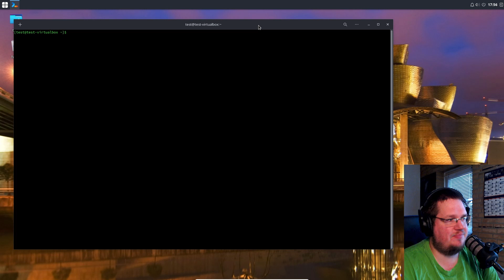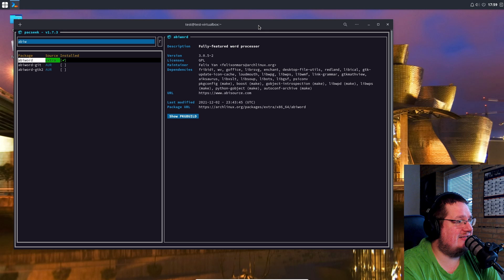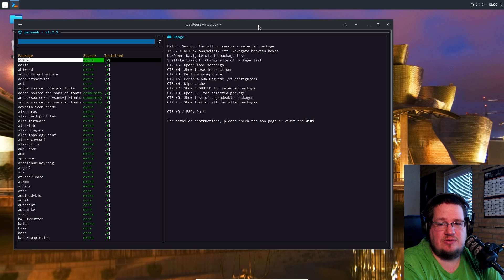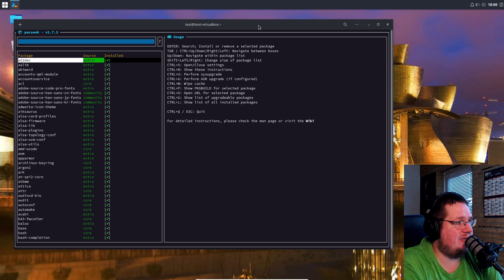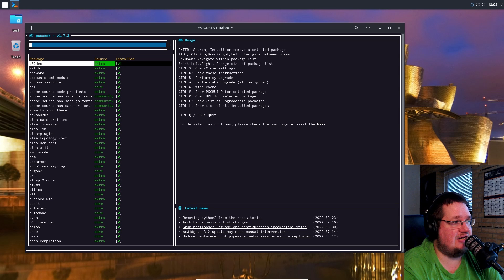pacseek - the best pkg manager for Arch Linux